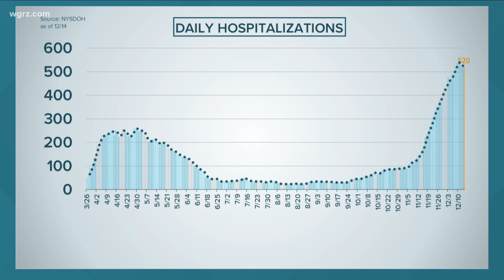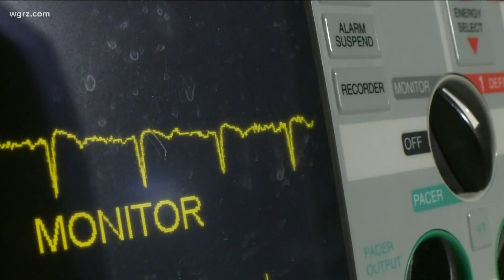Hospitals deal with rise in Covid-19 patients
Tonight we wanted to take a closer look at how our local hospitals are feeling the impact.